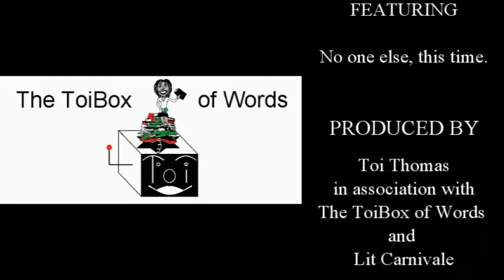Have U Seen This? #7 6/21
With all this great streaming content, I forget that network TV is still a thing.